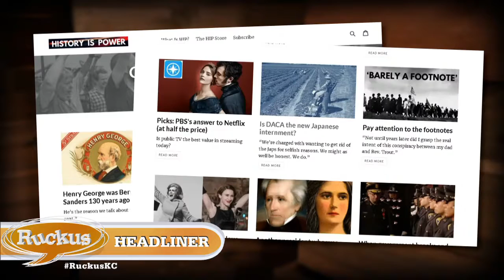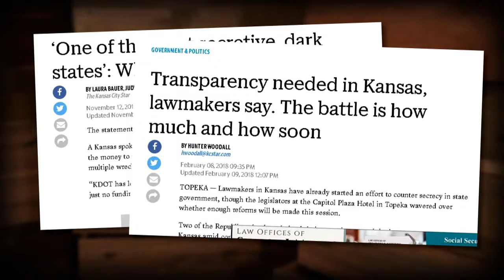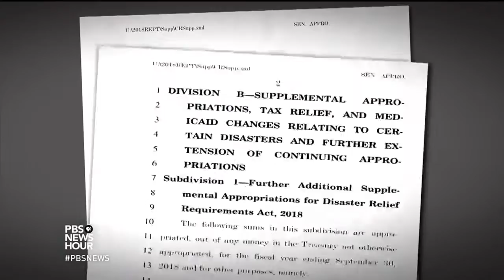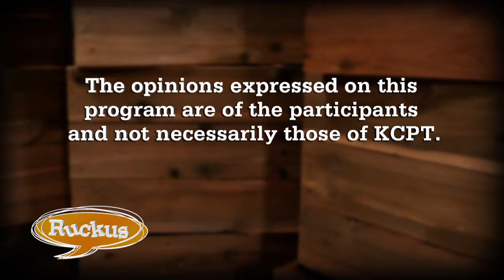Ruckus - February 15, 2018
Mike Shanin interviews Aaron Barnhart about his blog History Is Power which gives historical context to current news. Crosby Kemper III, Mary O'Halloran, Terry Riley and Steve Mirakian discuss the KCMO city council vote on the Edgemoor MOU and what's next for a new KCI, the concerns about the lack of transparency in the Kansas legislature and the implications of the new federal budget deal.